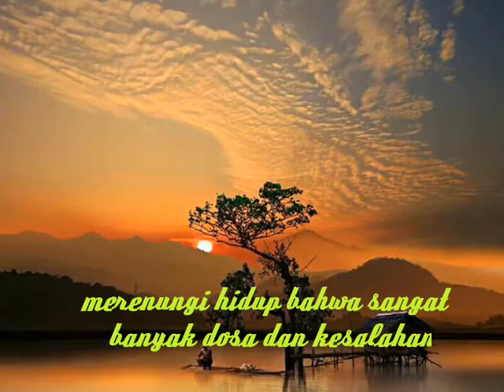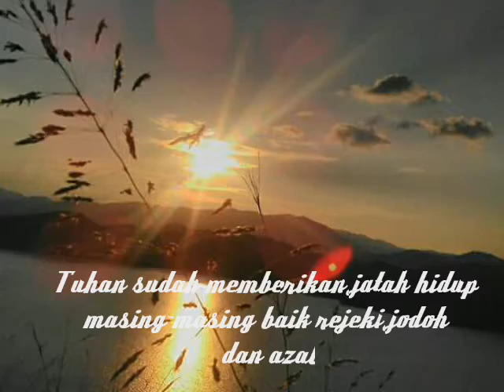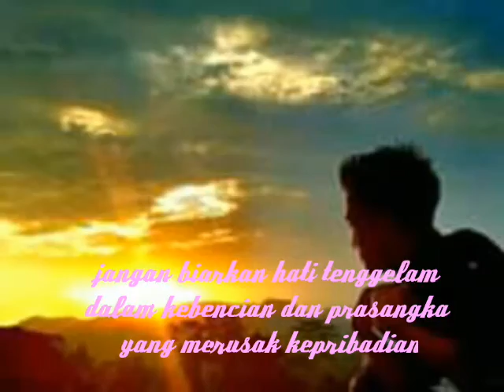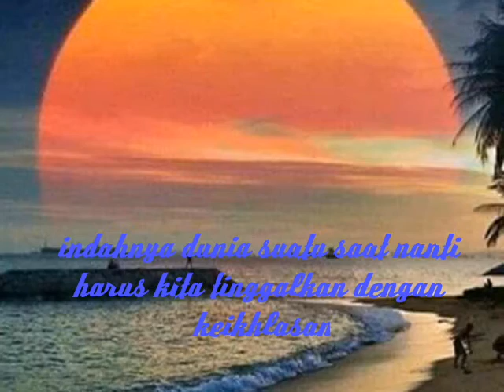Hening by mang momon